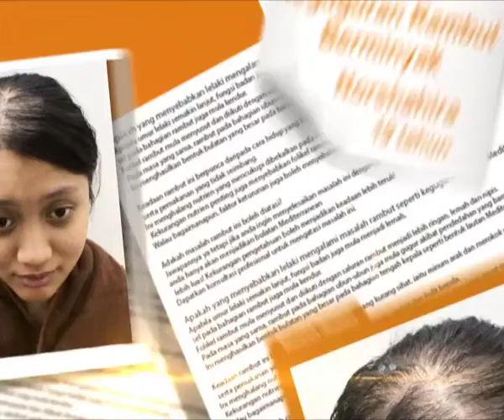Yun Nam Hair Care - Norshahira